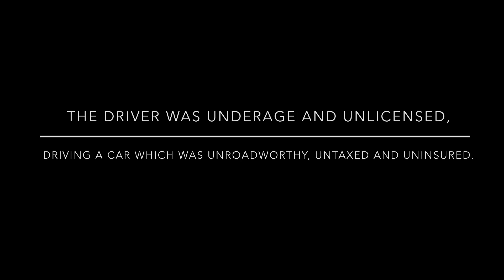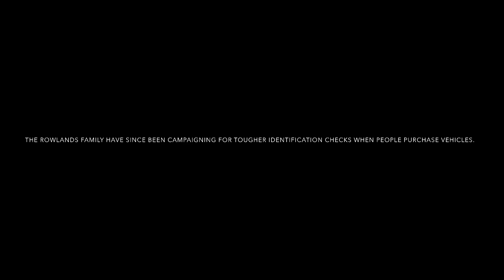“Wait until you’re next to that bed and you know that’s the final 30 seconds of your sons life.”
We have worked with the Rowlands family, who lost their 18 year old son Andrew following a road traffic collision. The driver was underage and unlicensed, with a car which had no tax or insurance and was not roadworthy.

Please note the footage used in this video is from various road accidents across our area, not the accident involving Andrew Rowlands.